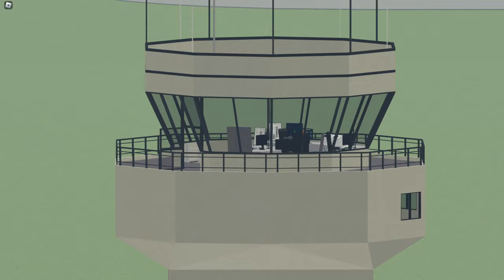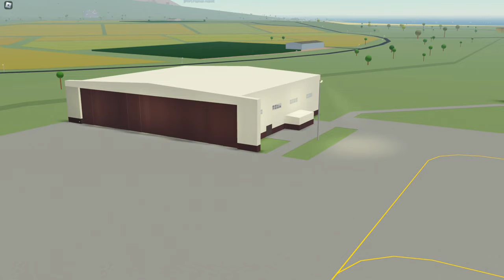mcconnel trailer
McConnell Air Force Base has two parallel runways 09R-27L and 09L-27R. Unlike other airports which utilize a center runway, all aircraft services are located to the north of the runways leading to a longer taxi-time when landing on the southern landing strip. The airbase has two spawners near the western edge of the airbase along with the first two of seven large hangars. The Air-Traffic Control tower is located towards the center of the base and is equipped with a large control-room along with a balcony to monitor air-traffic visually.